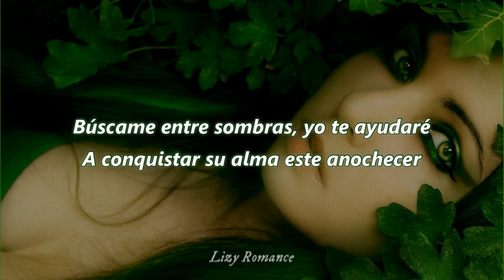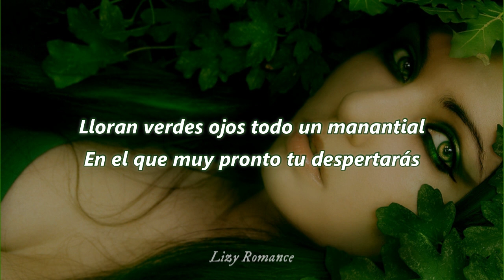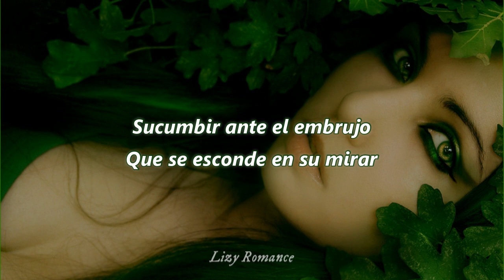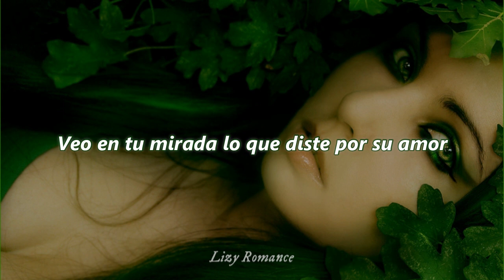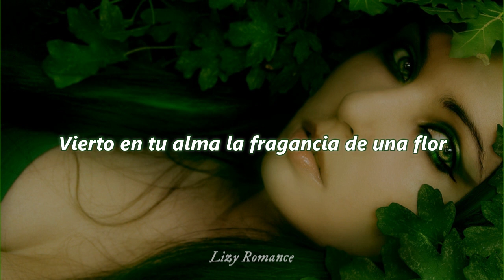Celtian - La Musa Del Bosque (Letra)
Artist: Celtian
Song: La Musa Del Bosque
Album: En Tierra De Hadas